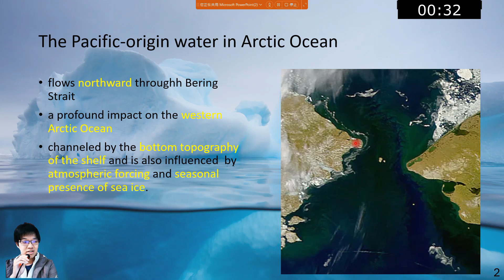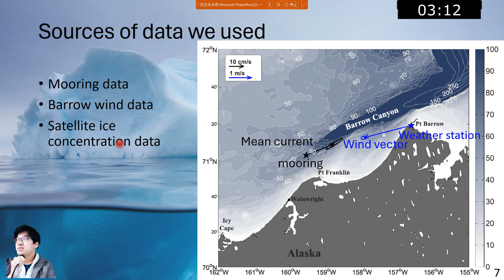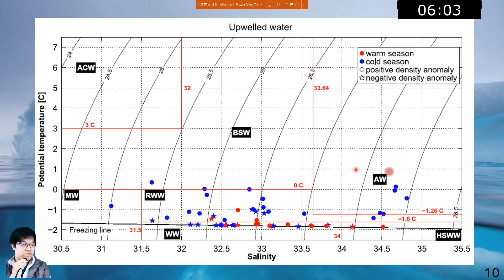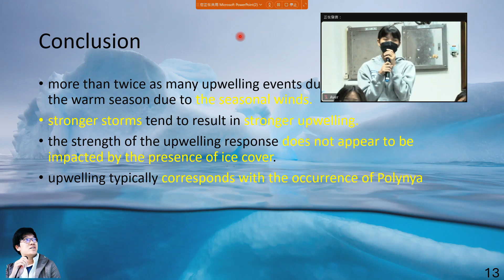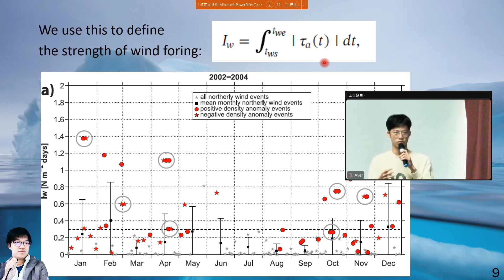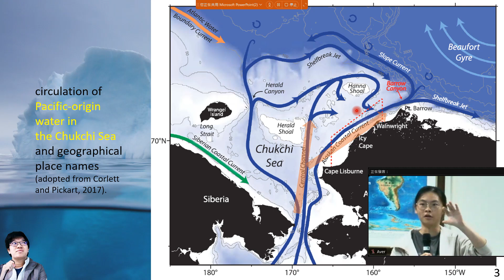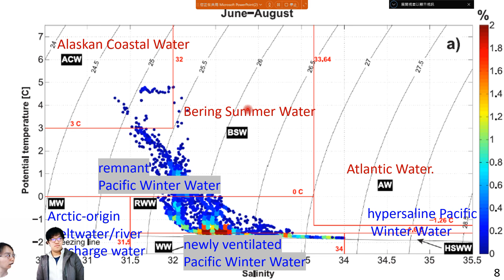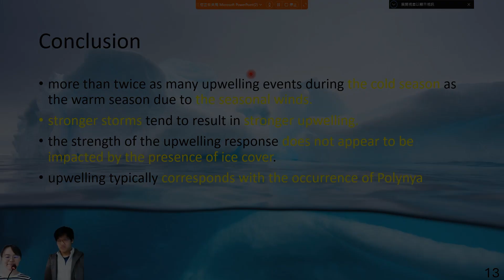02: Eric's Talk 1 (with Q/A and comments)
Student presentation of the paper entitled "On the nature of wind-forced upwelling in Barrow Canyon" by Pisareva et al., on Deep-Sea Research Part II (2019).
Duration of the talk: 8 min 5 sec

08:06 Tina's question
09:09 Victor's question
09:30 Maggie's question
10:02 Gary's question
10:23 Henry's question
11:11 Yuki's question (volunteer)
13:34 Yushih's comments

Strength:
● Some jargons were explained using images, e.g. polynya (02:34)

For improvement:
● Structure
- The speaker mixed discussion with conclusion; all points mentioned in the Conclusion slide (07:28) should be already mentioned and printed in previous slides. Discuss the data right after the data is displayed
● Clarity
- Show the full extent of the artic ocean before focusing on the study area (00:08); this map can later be used to clarify the relationship between the Atlatic water and the Chukchi sea (01:52)
- The purpose statements (02:18) should be more specific; make sure to specify "upwelling"
- Make sure to introduce figures (axes, symbols, threshold line): e.g. 03:25, 04:43
- Place a map next to the T-S diagram (03:25) for water mass introduction
- No need to explain equations (04:24); only tell the audience what a higher Iw value means
- How is upwelled water identified in the T-S diagram (05:26)?
● Artwork
- Use larger font; avoid unnecessary space; do not use bright yellow to highlight keywords agains ligh-colored background (e.g., 01:14)
● Expression & Stage performance
- Avoid looking at the script (e.g., 03:25)
- "0.3" reads "O point three" (05:03)